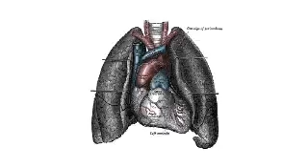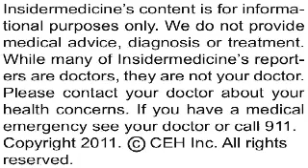Insidermedicine In Depth - January 16, 2012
Neither insurance status nor income level can fully explain why minority children in the United States are more likely to suffer perforation of their appendix than white children, according to research published in the Archives of Surgery.

Here is some information about appendicitis:

•    It is a condition in which the appendix, an appendage to the colon, becomes infected and inflamed

•    Treatment typically involves surgically removing the appendix

•    If surgery is not performed in time, the appendix may perforate, or rupture, which can lead to a life-threatening infection

Researchers from the University of Texas Southwestern Medical Center used hospital discharge information dating from 2001 to 2008 to calculate the difference in appendicitis perforation rates between whites and minorities and to try to determine the causes of these differences.

While there were no differences in perforation rates among adults with appendicitis, differences were seen among children, with black and Latino children having higher rates of perforation than white children. Health insurance status only explained about 12 to 13% of the difference in perforation rates between white and black or Latino children, and income level explained only about 6 to 7% of the difference. Among Latino children, some of the difference in perforation rates was explained by the younger age at which Latinos tended to experience perforation, but fully one-third of the difference in the perforation rate compared with white children could not be explained by any of the variables evaluated. Similarly, fully two-thirds of the difference in perforation rates seen between black and white children could not be explained by any of the variables evaluated.

We spoke with Dr. Edward Livingston, corresponding author of this study, who offered some further insight.

Today's research demonstrates that appendicitis perforation rates are not a good tool for estimating children's access to health care, as it appears that other variables play a larger role in determining which children will experience this potentially life-threatening complication.